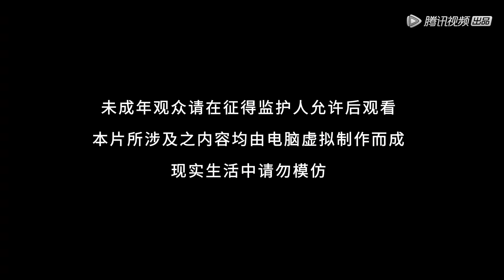《我气哭了百万修炼者》EP65 | 江北穿越至异世界会如何斗争？| I Annoyed Millions of Cultivators | 腾讯视频 - 动漫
简介
《我气哭了百万修炼者》主要讲述了大学生江北在地铁站见义勇为，被系统眷顾，幸运地成为了系统宿主，穿越至异世界。在这个遍布修炼者的异世中，江北从一个小城的废材纨绔，转变成众人眼里的天才少年。凭借系统，江北从此走上了靠耍宝、作死、气人才能升级变强的道路。经历了退婚、斗诗一系列风波后，江北逐渐对这里的亲人产生了感情，江北和天才哥哥江南、武王之女候烟岚，携手与神秘势力和层出不穷的恶灵做斗争，随着故事发展，江北神秘身世逐渐揭露，上一代的恩怨情仇延续到江北身上。
十七年前，江万贯被仇家追杀，无奈之下他带着还在襁褓中的江北、江南，横跨无尽海域，从中央大陆来到灵气匮乏的极北大陆，隐姓埋名至今。神秘势力到来，昔日封印即将破除，打破了安静的生活。江北在一次次的战斗中崭露头角，识破了神秘势力的来历，解决了危机。撼天动地的战斗，打破了“绝天地通”，中央大陆的天才们借助传送阵来到极北大陆，江北为了守护大陆的安宁，和高高在上的中央大陆天才针锋相对，展露实力，逼着他们传送离开后，重新将空间封锁，天地隔绝。
江北在得知母亲并未死去，而是被星陨大陆的万魔宗囚禁了近二十年，决心横渡神秘广袤的无尽海域，前往这个世界的中央大陆，踏上“劈山救母”，成就辉煌的征途。

00:00 加入腾讯视频 - 动漫YouTube会员 抢先看更多精彩动漫
03:00 Join Membership Watch More Animation Firstly!